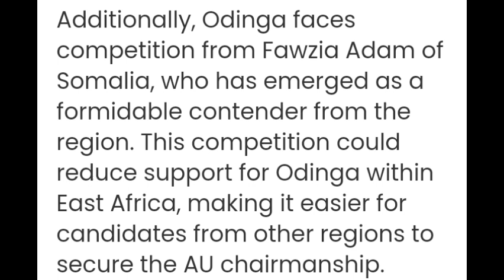BIG BLOW TO RAILA ODINGA AHEAD OF AU ELECTIONS AS WHAT MIGHT HAPPEN TO HIM IS REVEALED